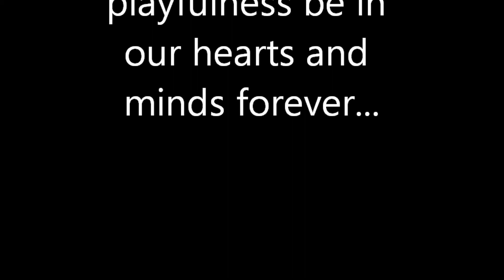In Memory of Shelby